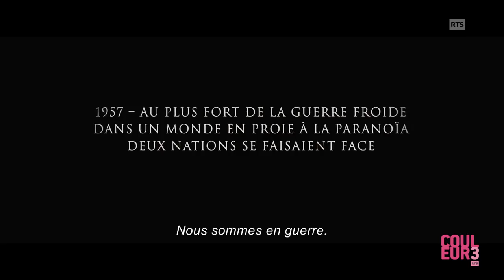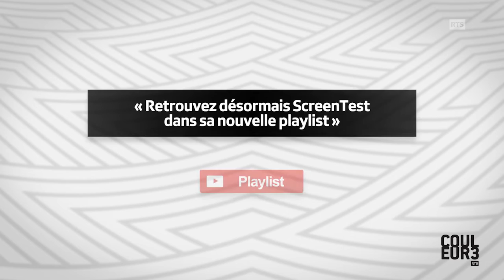Brazil - Screen Test : Babysitting 2, Ixcanul, Le Pont des Espions, Mia Madre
Babysitting 2 une resucée du 1er volet  toujours aussi drôle, Ixcanul un drame poignant sur la misère paysanne aux abord d’un volcan guatémaltèque, Le Pont des Espions un échange d’espion mené par Tom Hanks en pleine guerre froide à Berlin Est, Mia Madre la fin de vie subtilement traité dans une comédie dramatique détonante de et avec super Nanni Moretti.